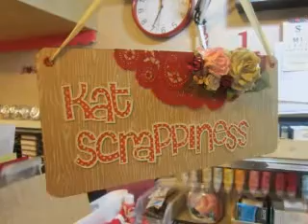Kat Scrappiness Giveaway!!!!